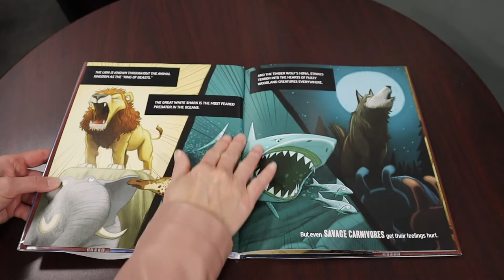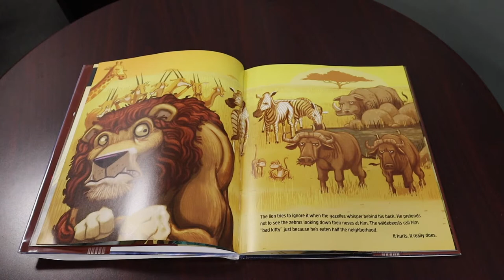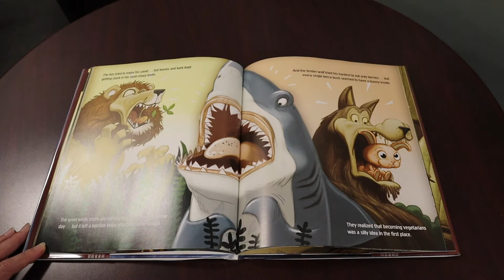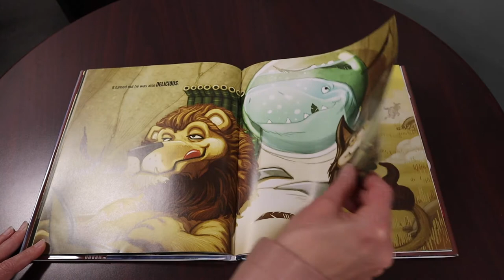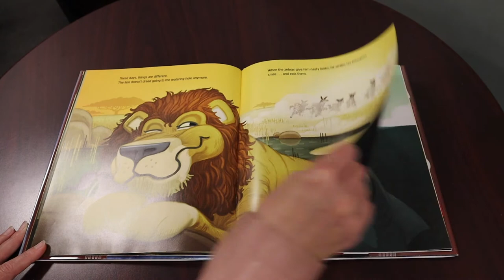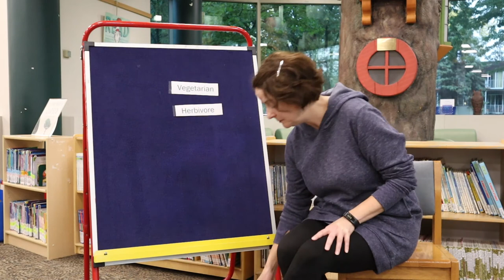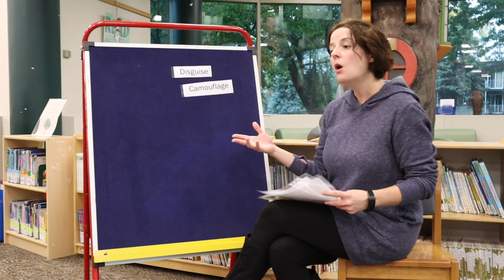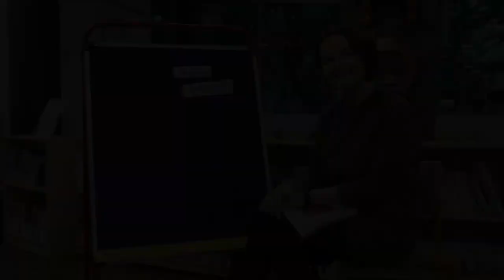EPLS Primary Pages Story Time 1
"Carnivores" by Aaron Reynolds read with permission of Chronicle Books.